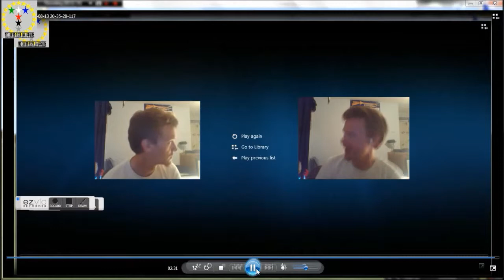The Lords~ Vocal Test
New type of video with Trumpet Lord as his own commentator
[Fluegal Lord] [Trumpet Lord] [Cornet Lord]
LET US KNOW IF YOU WANT MORE:)